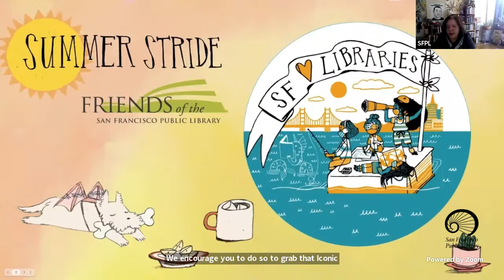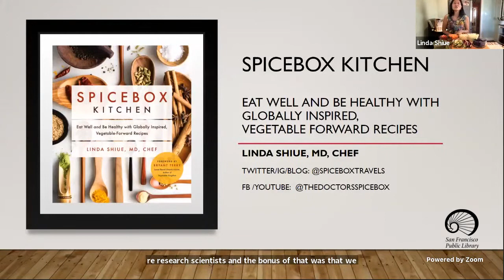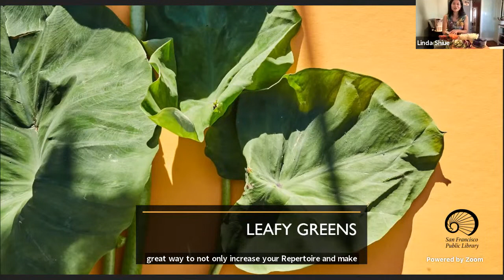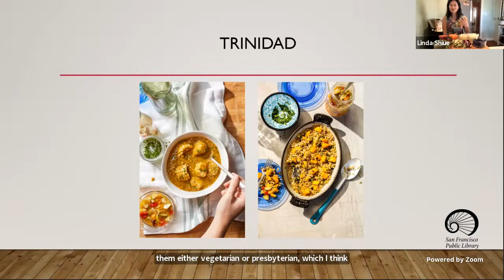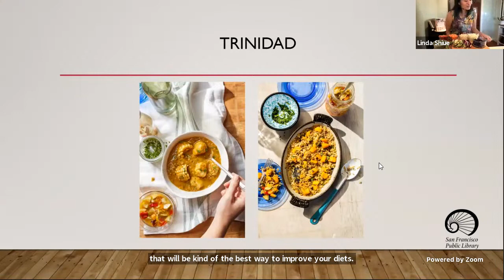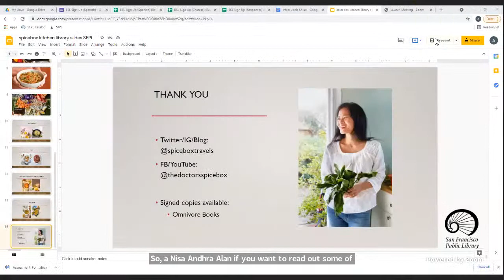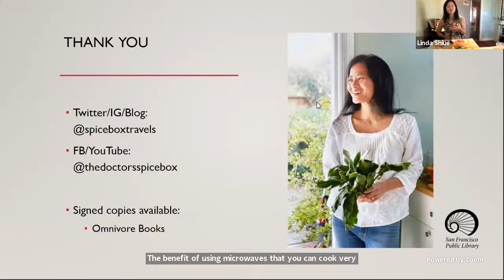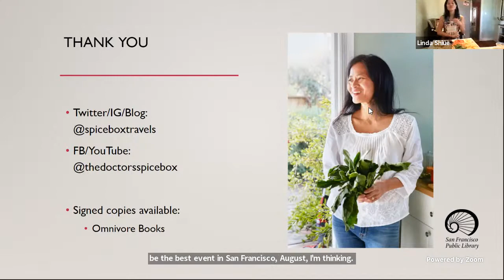Author: Linda Shiue, Spicebox Kitchen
Learn about the Spicebox Kitchen, Linda Shiue, food enthusiast, doctor and vegetable-forward teacher’s first cookbook.

After she took her first French cooking class at age seven, it took almost 40 more years before Shiue finally went to culinary school at the San Francisco Cooking School. In between, she studied anthropology and medicine at Brown, with fieldwork in rural Sichuan, China and in uber-urban Singapore, continued her medical training at the University of California, San Francisco and learned about plant-based nutrition at Cornell University. An enthusiastic eater, she inspires strangers to copy her order and restaurant chefs to send her a little something special. Shiue is a practicing physician in San Francisco, where she also founded a popular vegetable-forward teaching kitchen to inspire people to cook for health. Check out Spicebox Kitchen: Eat Well and Be Healthy with Globally Inspired, Vegetable Forward Recipes from SFPL.